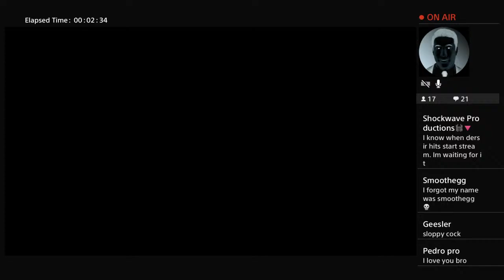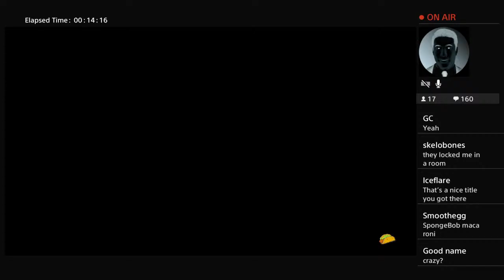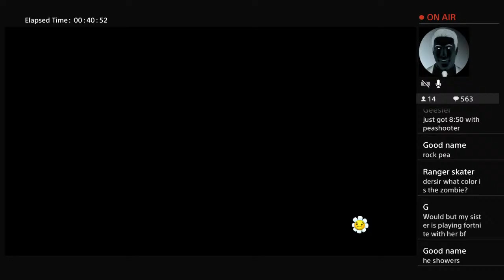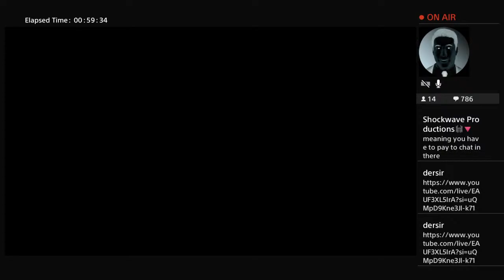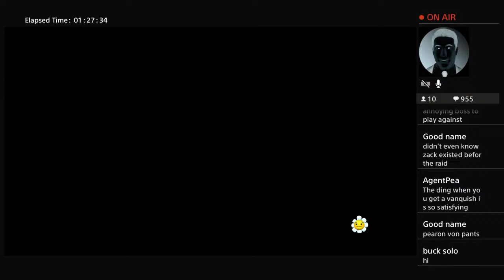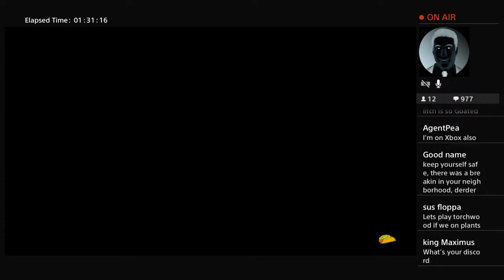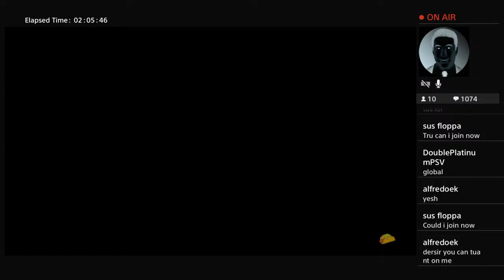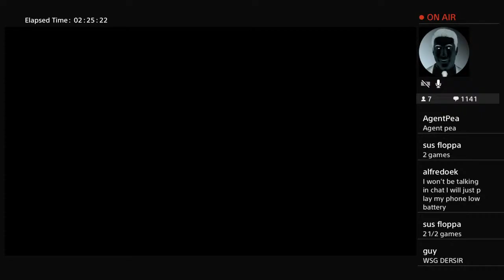So Garden Warfare 2 Speedruns exist...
Low quality tutorials at your service. i play gw2 and other things. yes, i am an otter.